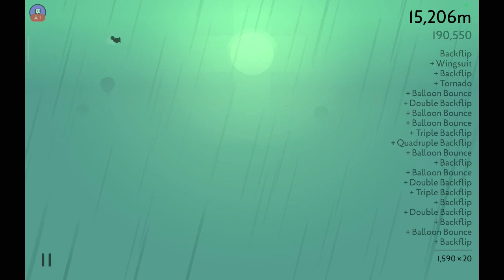🏂HOW TO CLEAR FINAL LEVEL 60🏂 - ALTO'S ODYSSEY (Nintendo Switch, Xbox, PS 4, Android, iOS, PC)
Embark on an exhilarating journey through the enchanting world of Alto's Odyssey 🏂 as you gracefully traverse the majestic desert landscapes on your trusty sandboard. Immerse yourself in the mesmerizing beauty of the scenery 🌄 while being serenaded by a captivating melody 🎶. Unleash your inner daredevil as you perform astonishing stunts that will leave you breathless 🤯. Alto's Odyssey offers a thrilling adventure where art 🎨 and action seamlessly come together to create a gaming experience like no other 🌟

0:00 LAND A 20000 POINT COMBO
00:27 SCORE 350000 POINTS IN ONE RUN
13:10 SURVIVE 2 DAYS AS ALTO

🏂HOW TO CLEAR FINAL LEVEL 60🏂 - ALTO'S ODYSSEY (Nintendo Switch, Xbox, PS 4, Android, iOS, PC) - Watch live